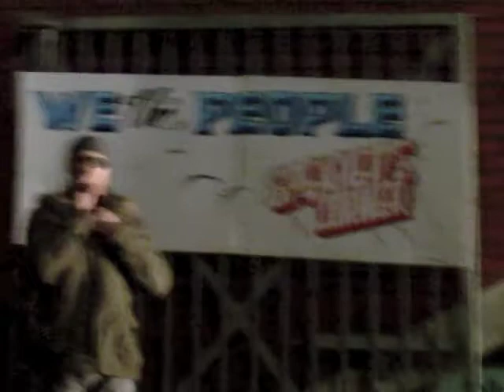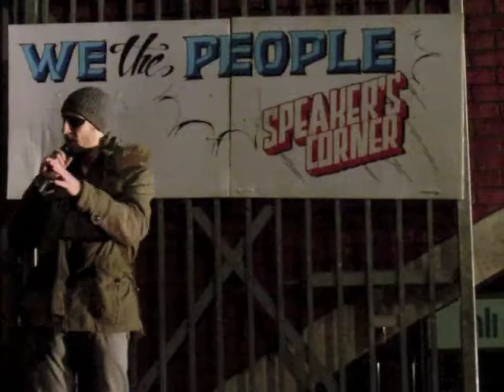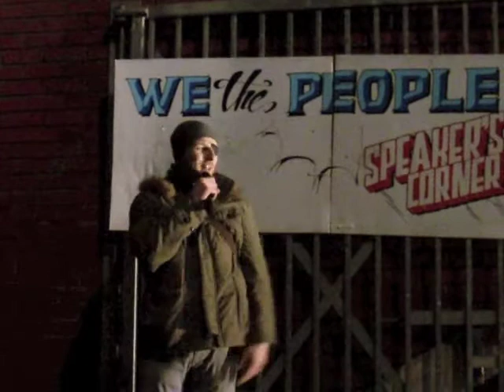SPEAKERS CORNER 12th January 2013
We, the people - Speakers Corner for Dublin

part of THE THEATRE MACHINE TURNS YOU ON Vol. 3:
"a revolution is a change of mind"

Proudly curated by THEATREclub and Project Arts Centre

Article 40.6 of the Constitution of Ireland guarantees "the right of the citizens to assemble peaceably and without arms."
Speakers Corner - We, The People claims this right. There's a lot to say right now, a lot to discuss and we need to talk. We need to talk out loud and in public - we, the people. This is a platform for inspiration, a chance to listen, to argue, to act!

"A rallying point for the disaffected!", as Connolly cried out!

WHEN: Saturday 12th & 19th January 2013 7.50pm-8.25pm

WHERE: Meeting House Square, Temple Bar, Dublin 2